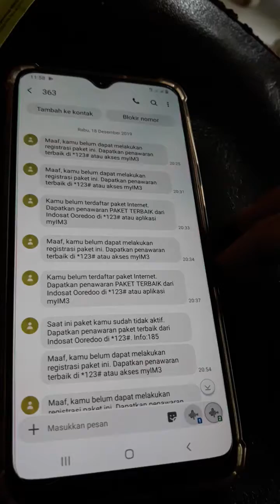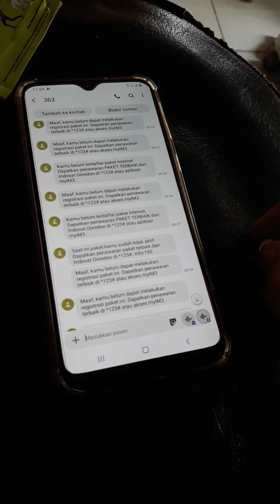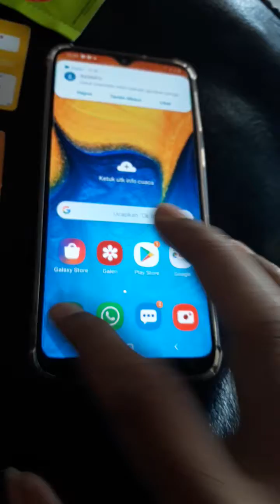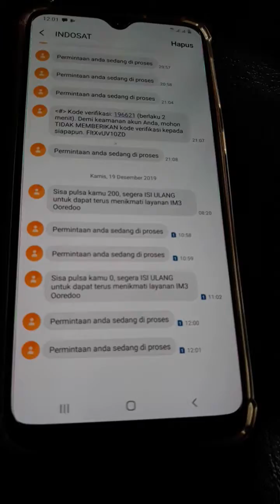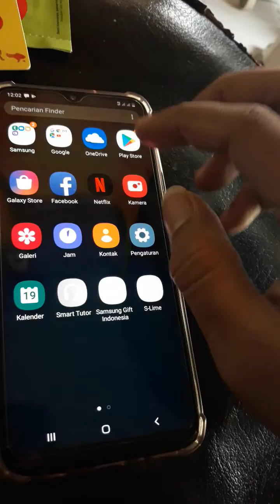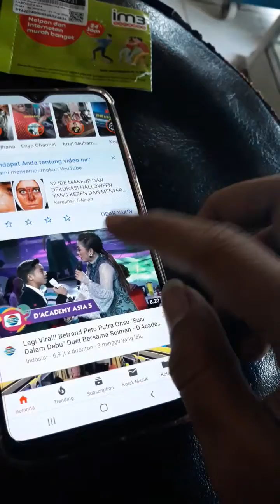Cara mengatasi voucer unlimited im3 gagal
Cara mengatasi kartu perdana baru yang ga bisa di isi voucer kuota unlimited